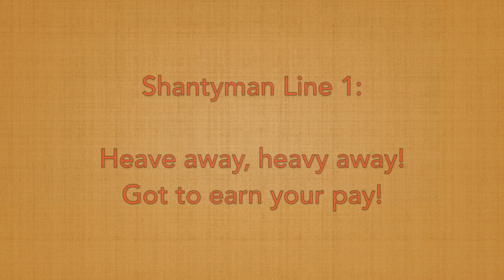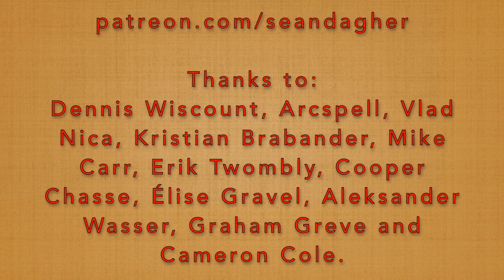Seán Dagher's Shanty of the Week 15 Heave Away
Despite the word "heave" in the title, this is a halyard shanty.  So we're singing about heaving while hauling.  Got it?

Thanks to Patreon supporters Dennis Wiscount, Arcspel, Vlad Nical, Kristian Brabander, Mike Carr, Erik Twombly, Gravel, Matt Werner, Aleksander Wasser, Cooper Chassé, and Graham Greve, Tom Liacas, Robert Nunn, Cameron Cole.

Heave Away - Lyrics

1. Heave away, heave away, got to earn your pay.
Heave away, boys, heave away!
Heave away, heave away, sane as yesterday.

2. Matty White loved a woman in the usual way.
And whenever she sees him she will always say.

3. Oh, me Matty, I've waited for you to return,
So that now I can spend all the money you earn.

4. And whenever they are happy they toll the bell,
And whenever they're not you can all go to hell.

5. Heave away, now, me bullies, for Mobile Bay,
Where the girls look so pretty as they spend your pay.

6. When I was young man, and in my prime,
I would love all the girls, sometimes two at a time.

7. But now I'm too old for to heave and to haul.
And I'd rather have a bottle, be it empty, be it full.